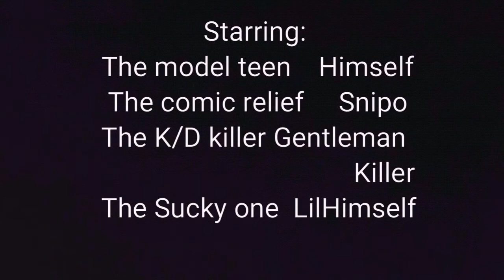The credits role SS Day 1 (H)